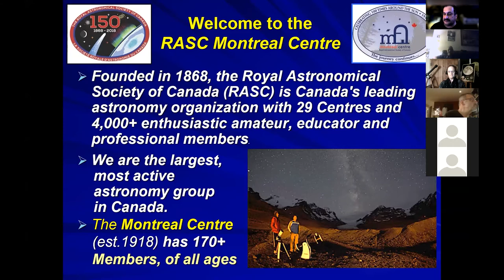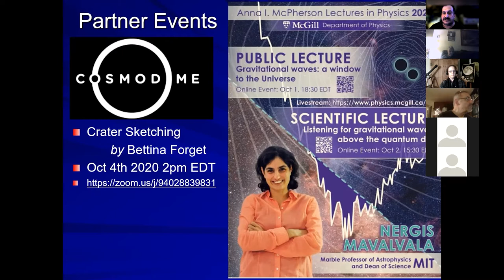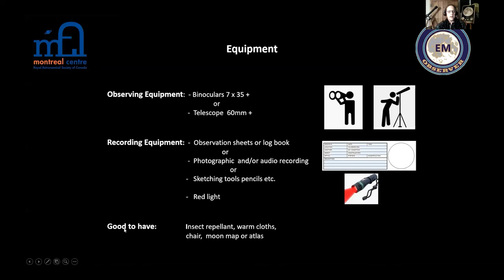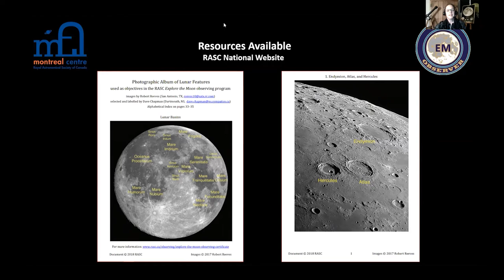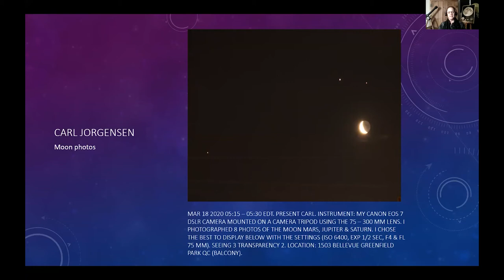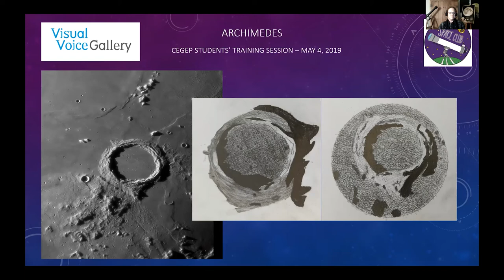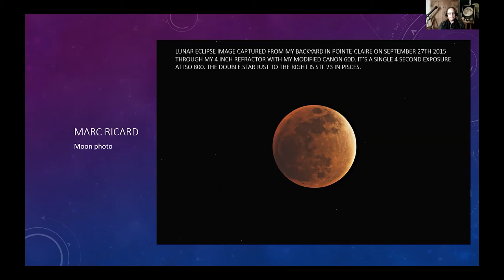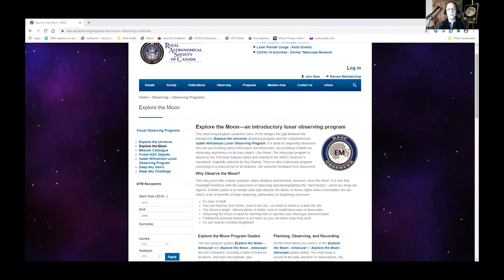Observing the Moon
A public talk on how to observe the Moon presented by Nichole Laporte. Also, some pictures and sketches done by members of the RASC Montreal Centre presented by David Shuman and Paul Simard.
Register for our next talk on the Orbital Lunar Gateway - Saturday Oct 10th at 8pm EDT: